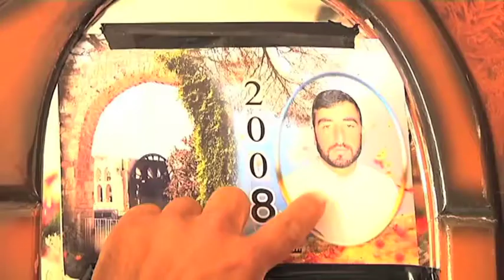MaximsNewsNetwork: SYRIA: MASS KILLINGS in MAZRAAT AL-QUBEIR: UN OBSERVERS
MaximsNewsNetwork ) 08 June 2012: United Nations Supervision Mission in Syria: UNSMIS: Hama, Syria - UN observers today (8 June) entered the village of Mazraat al-Qubeir to verify reports of mass killings in the village.
After hours of coordination with local authorities and communities in the area, the observers were able to access the village at 3:30 local time.
Mazraat al-Qubier was empty of its own residents and thus the observers were not able to talk to anyone who witnessed Wednesday's (06 June) horrific tragedy.
Upon the arrival of UN observers villagers from a neighbouring town came and spoke of what they heard and the relatives they lost.
Bmp tracks were visible in the vicinity.  Some homes were damaged by rockets from bmps, grenades and a range of caliber weapons.
Inside some of the houses, the walls and floors were splattered with blood.  Fire was still burning outside houses and there was a strong stench of burnt flesh in the air.
The circumstances surrounding this crime are still unclear.  The number and names of those killed are still not confirmed.  The observers are still working to ascertain the facts.
The observers were not able to enter Mazraat al-Qubeir yesterday (07 June) despite multiple attempts throughout the whole day.  Their mission was obstructed by three factors:
•        They were being stopped at Syrian Army checkpoints and in some cases turned back.
•        Some of their patrols were being stopped by civilians in the area.
•        They were receiving information from residents of the area that the safety of our observers is at risk if we enter village of Mazraat al-Qubeir.

(UNITED NATIONS SUPEVISION MISSION in SYRIA: UNSMIS )

Internationally Accredited News Journalists and members of the United Nations Correspondence Association (UNCA)